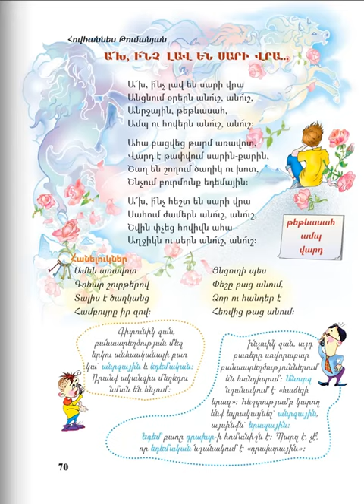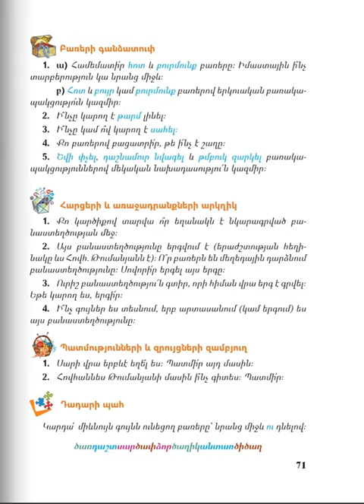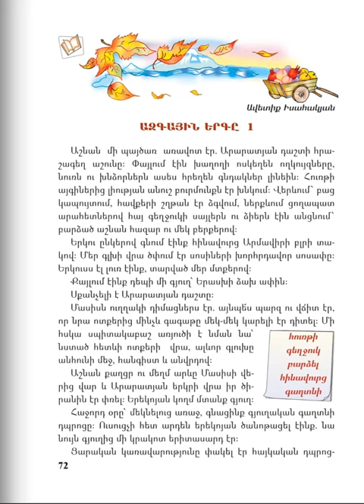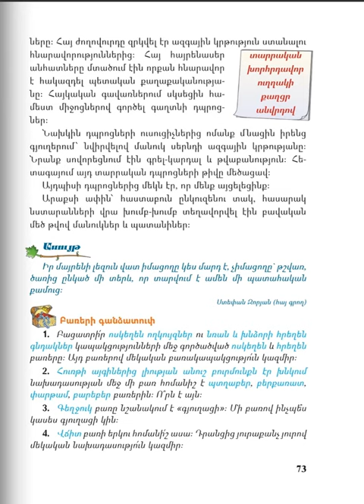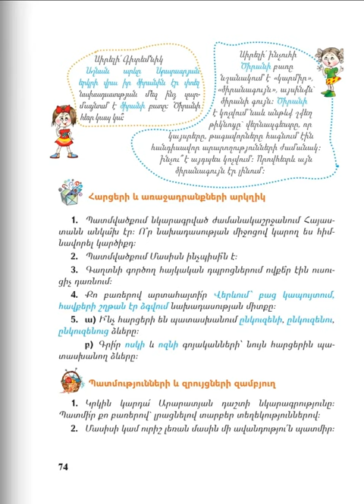Sequence 1Մայրենի 4, Դաս 13